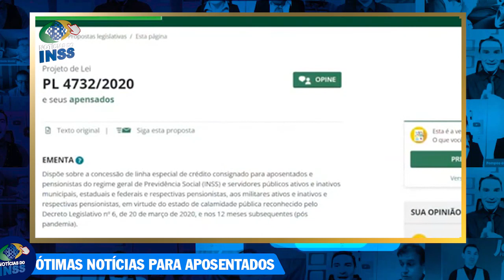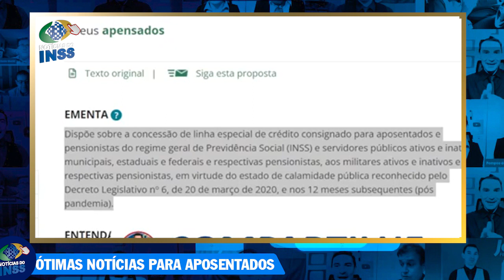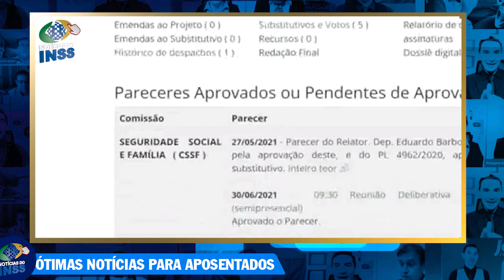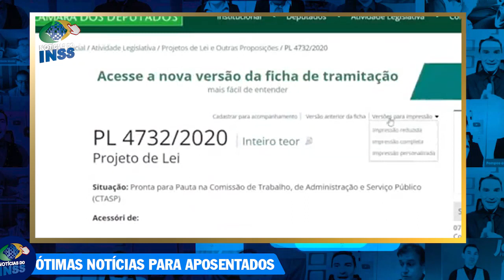EMPRÉSTIMOS para TODOS APOSENTADOS de até R$20.000 + MARGEM SOCIAL FOI APROVADA para NEGATIVADOS!